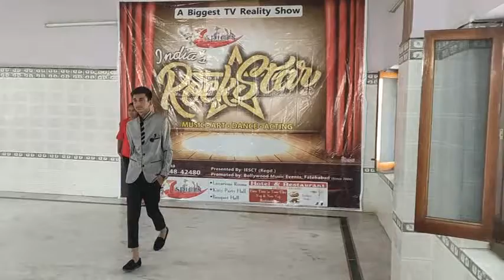28oct modeling performance audition round